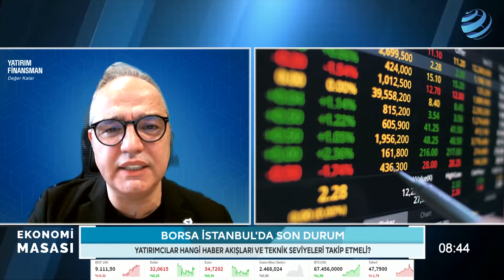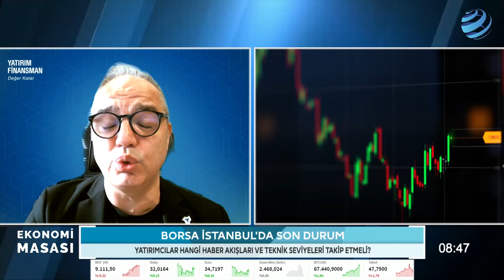Seçim Haftasında Borsayı Neler Bekliyor? Dr. Nuri Sevgen Yatırımcıları Böyle Uyardı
Yatırım Finansman Direktörü Dr. Nuri Sevgen Borsa İstanbul'a dair değerlendirmelerini Ekonomi Masası'nda aktardı.